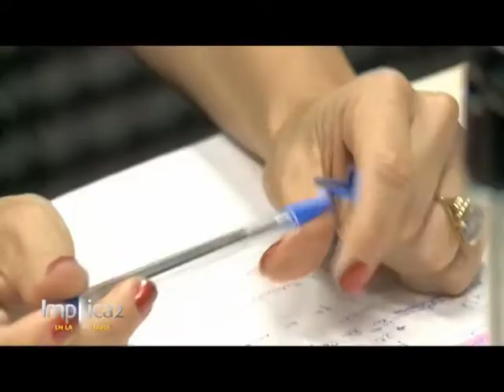Implica2 - 16/04/13 - Bloque 04